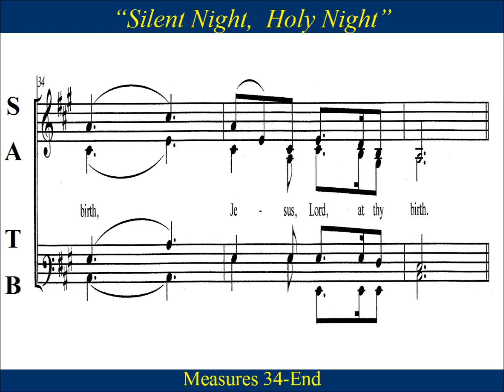Silent Night - Tenor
Tenor  Choir Practice:    "Silent Night"   (German: Stille Nacht, heilige Nacht),  lyrics by the Austrian priest Father Joseph Mohr (1816) and the melody was composed by  Franz Xaver Gruber in  1818.    According to Austria's Silent Night Society, Mohr and Gruber created this Christmas carol for accompaniment by guitar. The carol was first performed in the Nikolaus-Kirche (Church of St. Nicholas) in Oberndorf, Austria on December 24, 1818.   In 1819,  John Freeman Young published the English translation that is most frequently sung today.